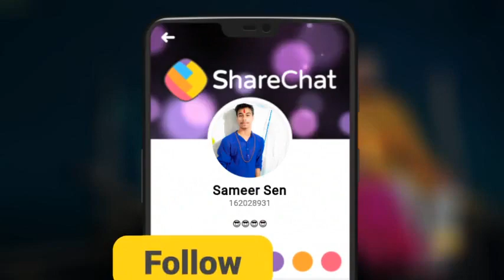Tu chiz pyari e // status video /2020